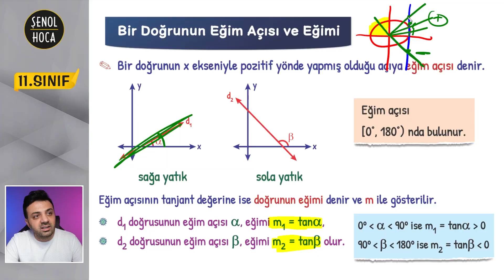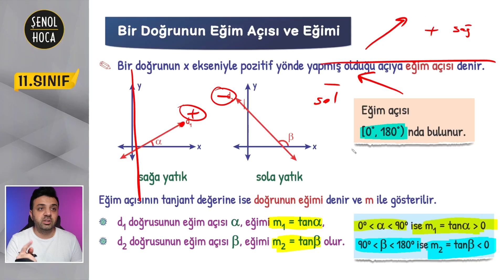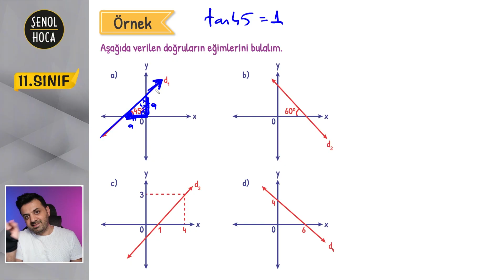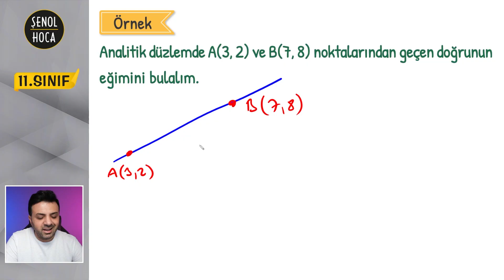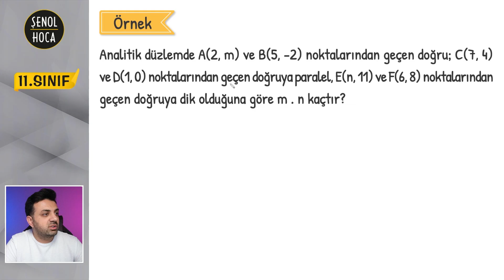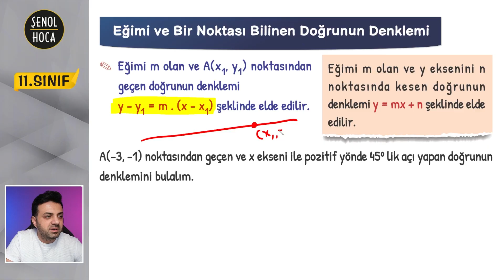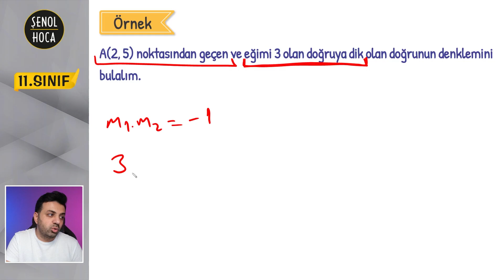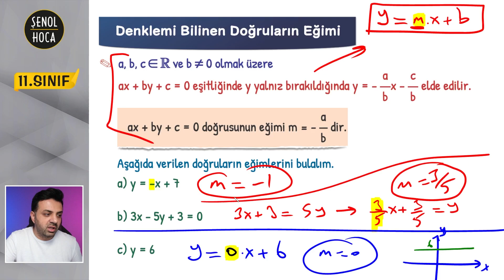11.SINIF ANALİTİK GEOMETRİ 3. DERS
Analitik geometri o kadar önemli ki ancak bu kadar önemli olabilir:) Hadi beraber işini bitirelim şunun.